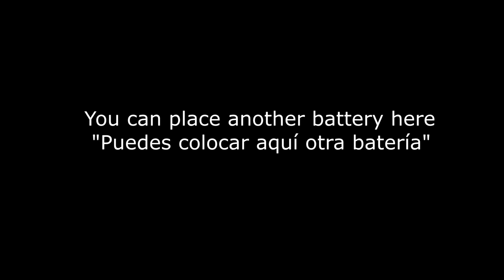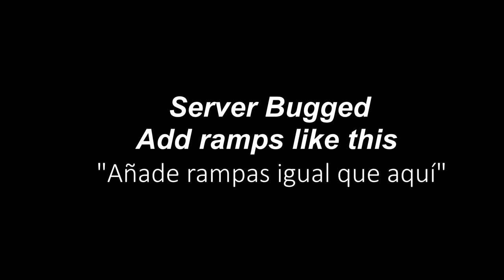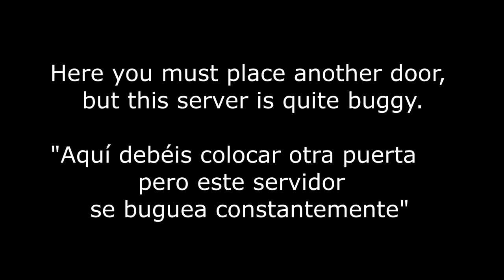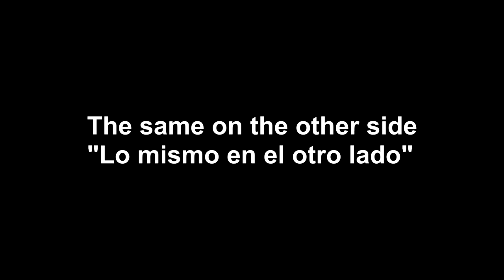TORE BASE 3.0 BASE BUNKER RUST 2023 [DUO/TRIO/QUAD]